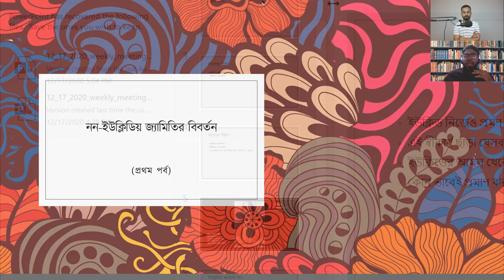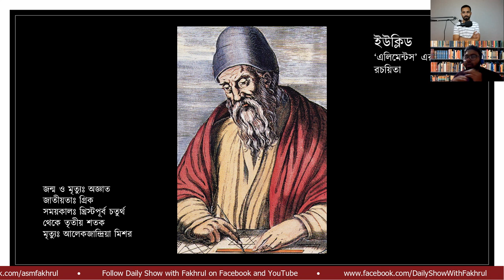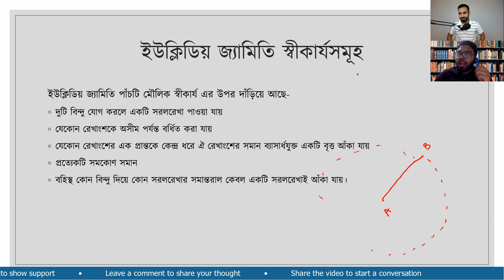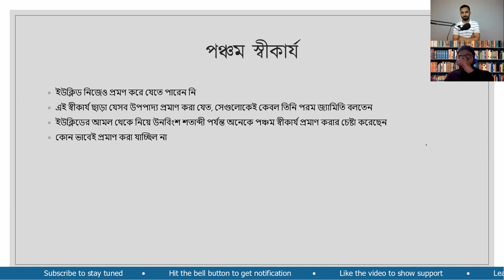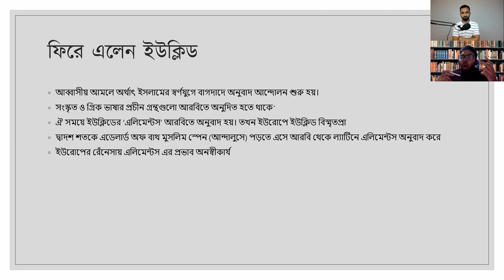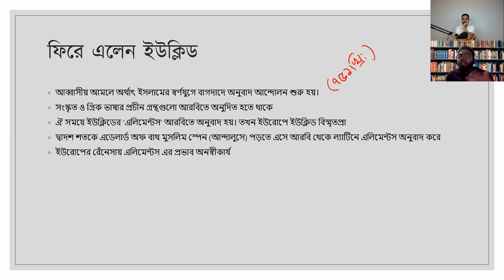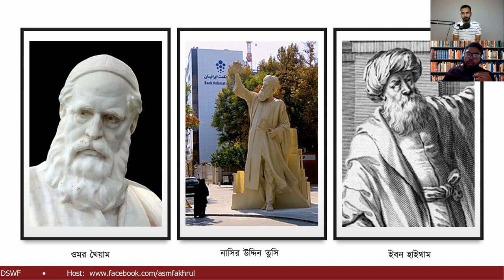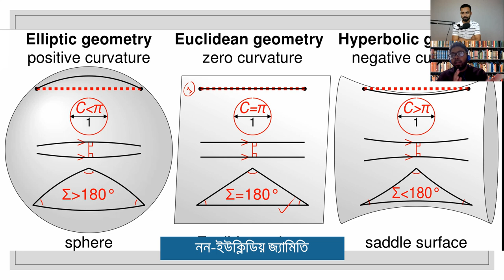Ep 243 | নন-ইউক্লিডিয় জ্যামিতিঃ শাকিব মুসতাভী